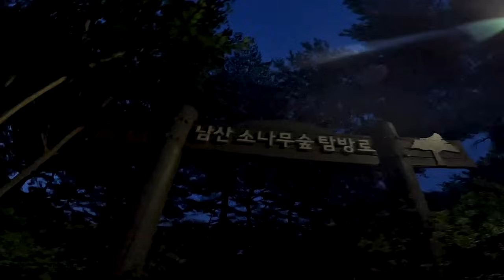Soju Route in Itaewon | Seoul, South Korea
A failed attempt at finding the Seoul Tower inspires skateboarders, Pedro Delfino and Willow Voges Fernandez, to track down a thrilling route through the Namsan mountain at the break of Dawn as the clubbing scene in Itaewon village begins to let out. Later to join them and the Vans skate team is guest vu-log skater, Tyler Pacheco who entertains the filming mission through Seoul, South Korea.

Follow along to discover the Itaewon Nightlife, Soju, and Korean Bbq. You won't be disappointed!

 @islandwatersports ( My Hometown’s Sk8 Shop)

Drink Weird !!!
Don't Drink Average.